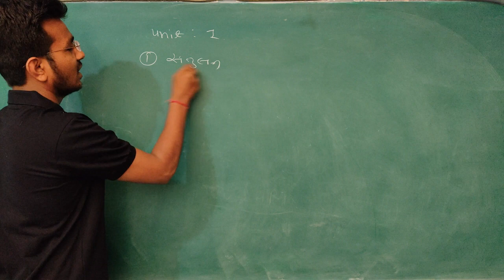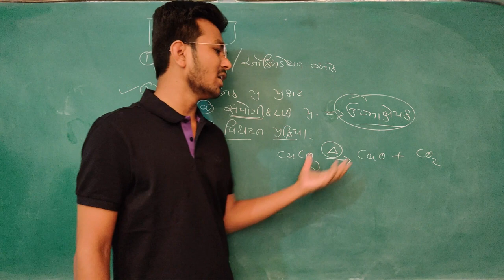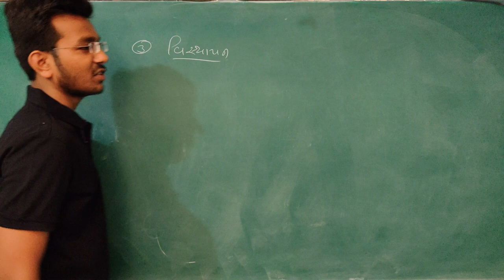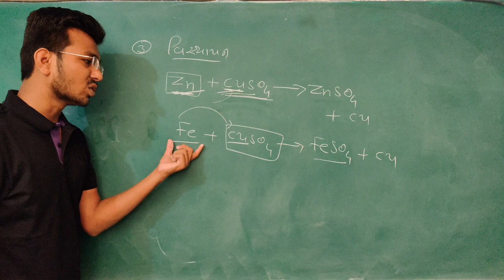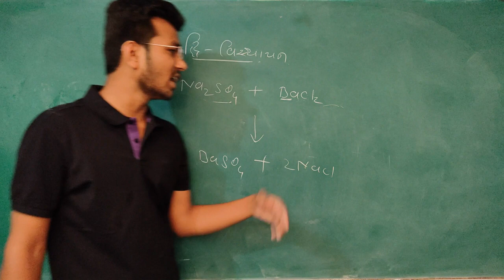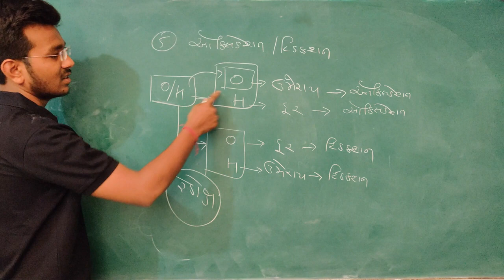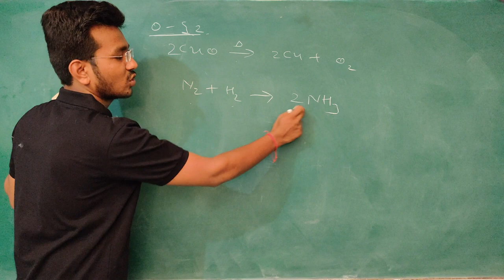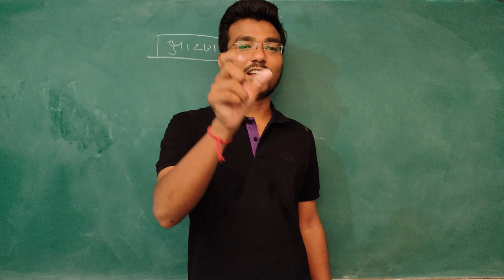Std :10th વિજ્ઞાન અને ટેકનોલોજી